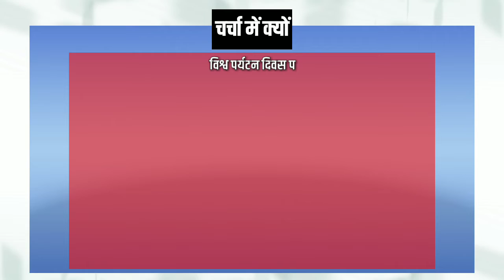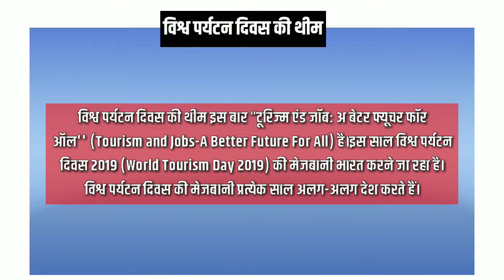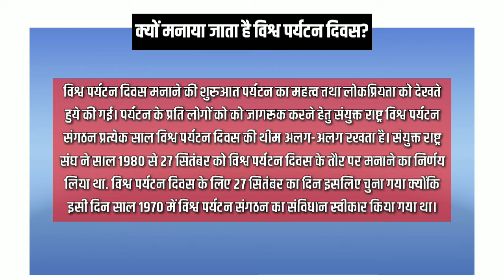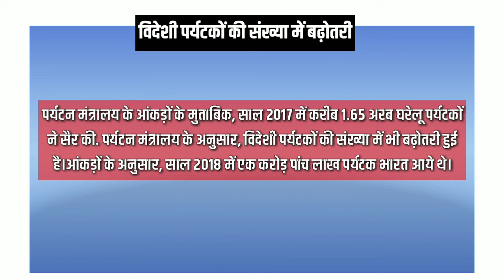आज का मुद्दा-विश्व पर्यटन दिवस(Today's Topic-World Tourism Day)